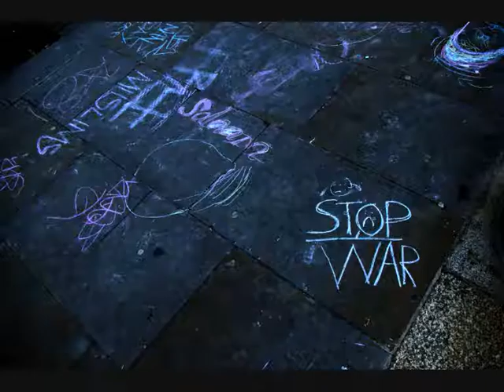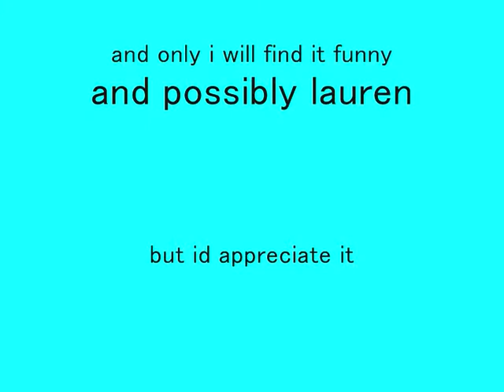EL OH EL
its not funny realy. i just clicked and dragged most of the photos on my laptop

what a gay way to spent your time at 3am when you cant sleeeep

bt lolll, how epic the music is i only realised when i just wathce dit